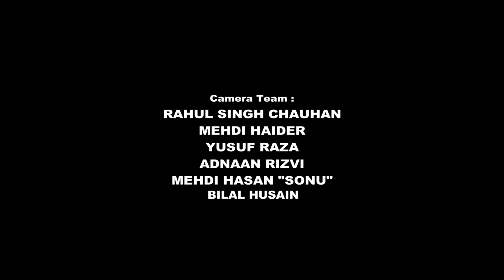Symbolic Protest Against Saudi Arab Government | सऊदी अरब हुकूमत के ख़िलाफ़ अलामती एहतेजाज | 2020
Symbolic Protest Against Saudi Arab Government
सऊदी अरब हुकूमत के ख़िलाफ़ अलामती एहतेजाज | 2020
On 8th Shawwal 1441 (1st June 2020) Monday
Venue : Avadh Point Nakhas, Lucknow India
Orgamized By - Maulana Mirza Yasoob Abbas Saheb Qibla
& Team GRAFH AGENCY Lucknow
8th Shawwal Black Day

8 Shawwal Black Day
Shia Muslim Carried Out Protest Against Saudi Monarchy in Lucknow and demanded the reconstruction of Jannatul Baqi (Graveyard where Prophet Muhammad’s daughter Fatima and four shiite Imams are buried)

Our Branch Office :
GRAFH AGENCY

Presented By : Mohd. Asghar Kintoori & Karrar Haider Jaan Jarwali
Cameraman : Rahul Singh Chauhan, Mehdi Haider
Camera Asstt. : Mehdi Hasan "Sonu", Shauzab Zaidi, Meesam
Production Manager : Mahtab Husain & Mahmood Rizvi
Graphic Creation : Murtaza Bhurani
Video Editor : M. Abuzer Kintoori